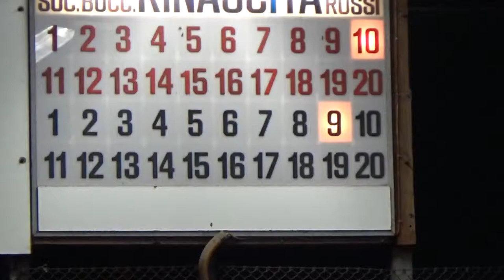10V 11R 00028